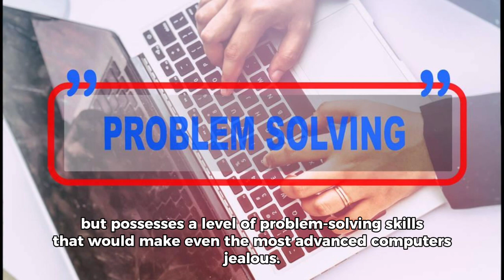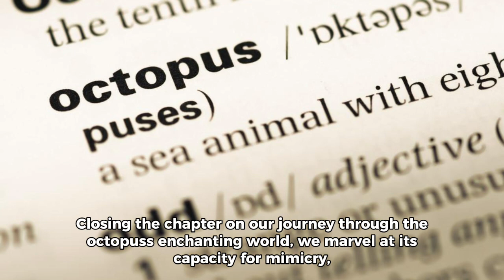Octopus | Top 10 beautiful facts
Picture a world where a creature not only transforms its appearance with the mastery of a magician but also possesses problem-solving skills that rival the most advanced algorithms. Join me in uncovering the breathtaking facts that make the octopus a true marvel of the deep blue